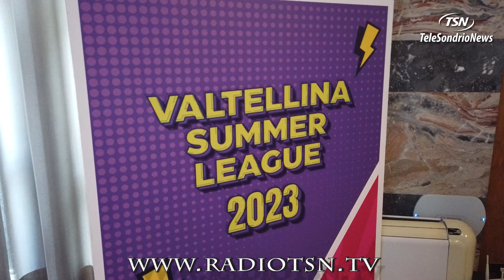''Valtellina Summer League'', che parata di stelle